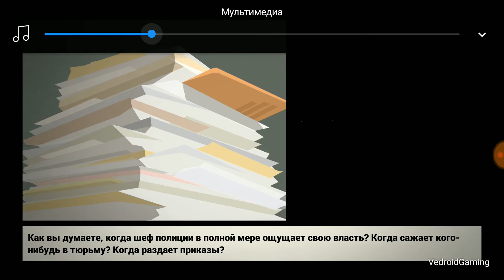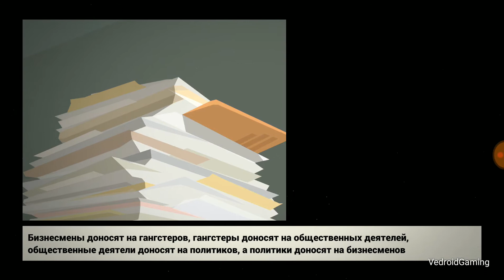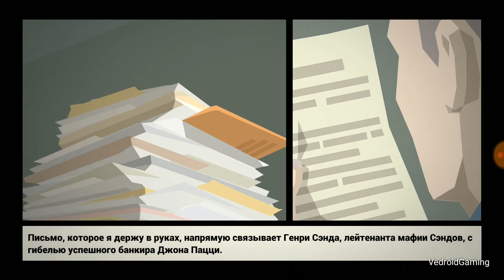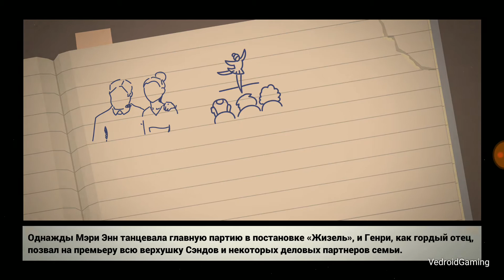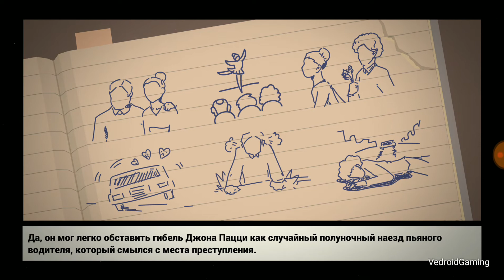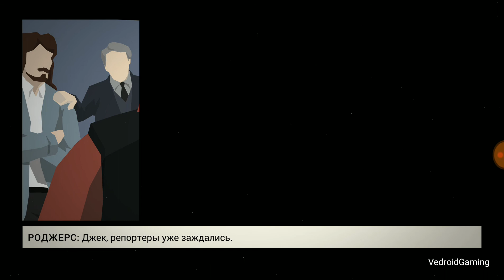This Is the Police | Тачка, прическа, проломленная башка 💀#10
Ловим плюхи в голову, шефом полиции 👮‍♂️